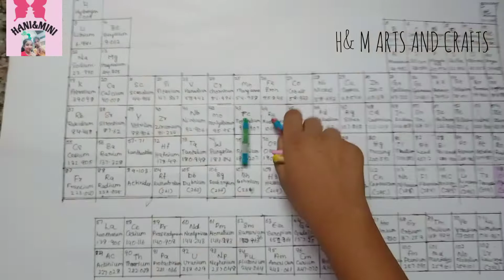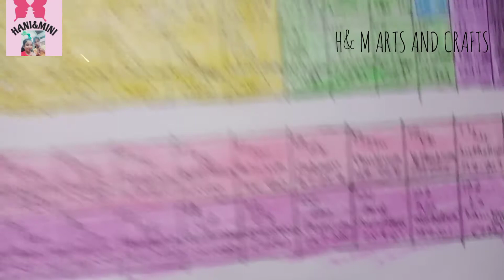How to draw periodic table#how to draw periodic table in chart#drawings#periodic table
Hey guys...
want more videos comment let me know it and also keep watching ❤️
                               H& M ARTS AND CRAFTS